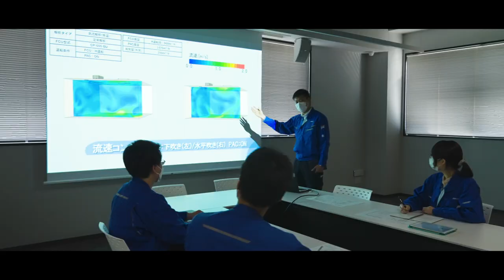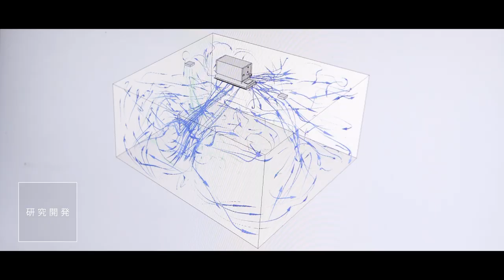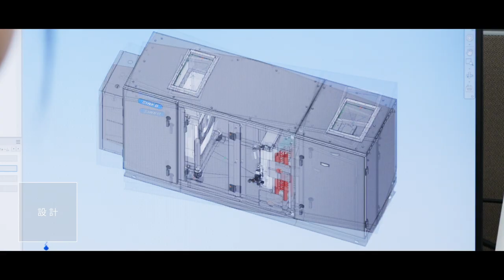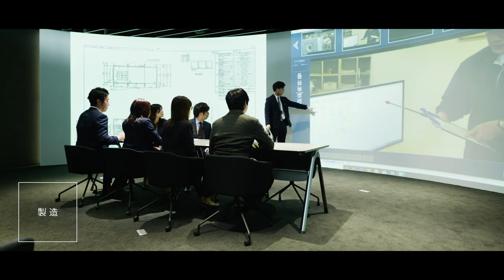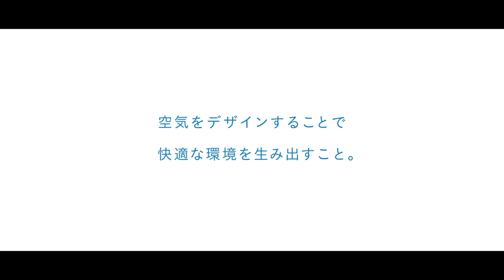【新晃工業株式会社 RECRUIT MOVIE】「ともに創ろう！未来の空気を。」Narration :小野友樹 Yuki Ono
私たちの使命は、「空気をデザインすることで快適な環境を生み出すこと」
人やモノにとって最適な空気を生み出すことに真摯に向き合い、環境や設備に配慮しながらひとつひとつ空気の質をデザインしています。
今話題の超人気声優小野友樹さんの声で、リクルートムービーをお届けします。
新晃工業で働く人々の想い、ぜひ感じてみてください！